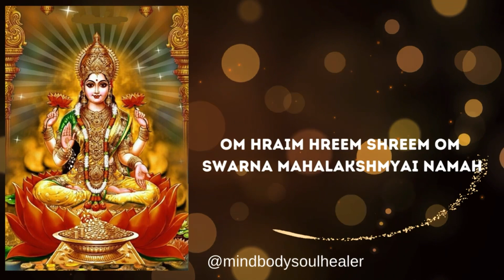VERY POWERFUL SWARNA MAHALAKSHMI MOOLA MANTRA | BRING LAKSHMI TO YOUR HOME | 108 CHANTING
Unlock the gateway to prosperity and blessings with the Very Powerful Swarna Mahalakshmi Moola Mantra. Through the enchanting repetition of this mantra 108 times, you can welcome the benevolent presence of Goddess Lakshmi into your home and life.

Immerse yourself in the ethereal vibrations of the Swarna Mahalakshmi Moola Mantra. This sacred chant, uttered 108 times in unison, resonates with the energy of Goddess Lakshmi, the bestower of wealth, fortune, and abundance. Allow the harmonious cadence of this mantra to cleanse your aura and surroundings, creating a channel for prosperity to flow into your life.

🌟 Benefits of Chanting 🌟

Chanting the Swarna Mahalakshmi Moola Mantra can:

✨ Attract financial abundance and success
✨ Infuse your environment with positive energies
✨ Invoke the blessings of Goddess Lakshmi
✨ Cultivate gratitude and contentment
✨ Elevate your spiritual connection

🎧 How to Embrace This Mantra 🎧

Find a serene space, close your eyes, and allow the resonance of the mantra to guide you into a meditative state. Whether you seek financial stability, spiritual enrichment, or simply wish to welcome Lakshmi's grace into your home, this mantra holds the power to make a positive impact on your life.

🙏 Embrace the Power of Lakshmi 🙏

Elevate your life and surroundings with the Very Powerful Swarna Mahalakshmi Moola Mantra. Invite the blessings of Goddess Lakshmi into your home, cultivate prosperity, and embark on a journey of abundance and spiritual growth.